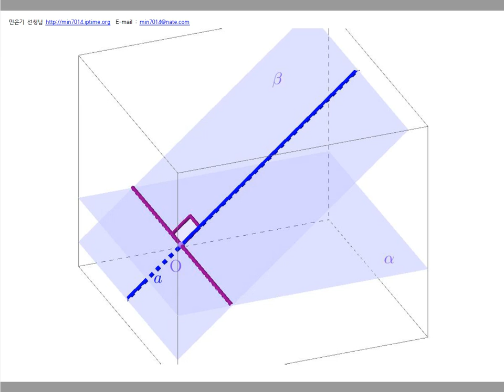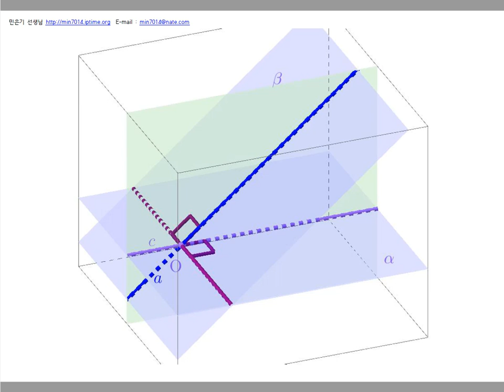Dihedral Angle(the Angle between two Planes)(voice)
이면각(두 평면이 이루는 각)(Dihedral Angle(the Angle between two Planes))(voice)